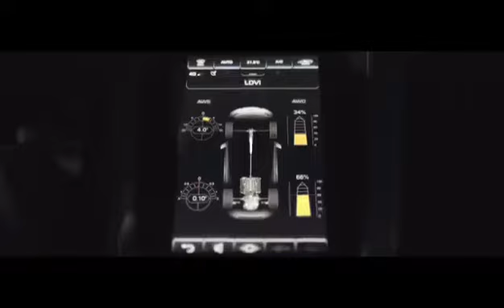МАТРИЦА НА 1000000$ 💜💸💰СтеллаМарс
Реквизиты банковской карты: 💳Карта Приорбанка VISA 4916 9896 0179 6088   SVIATLANA MARTSYNIAK  12/23
Карта БЕЛАРУСБАНКА 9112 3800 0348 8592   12/25
Подойдет ЛЮБАЯ СУММА.

*** ЛИЧНЫЙ ПРИЕМ. Как записаться. На чем гадаю. Как все происходит.
 Личная помощь – г. Минск
*** ДИСТАНЦИОННЫЙ ПРИЕМ. Как происходит и что нужно
 Дистанционная помощь – весь мир через телефон, вайбер.
ВНИМАНИЕ! БЕСПЛАТНЫЕ ВОПРОСЫ ЗАКРЫТЫ!

МОИ КОНТАКТЫ – ТОЛЬКО ДЛЯ ОБРАЩЕНИЙ ЗА ПЛАТНЫМИ УСЛУГАМИ! ТОЛЬКО СМС! НЕ ЗВОНИТЬ!
*КОНТАКТЫ ЧЕРЕЗ СЕКРЕТАРЯ-РЕФЕРЕНТА: *
С глубоким уважением, Стелла.

 Потомственная прорицательница и ясновидящая в пятом поколении. Удивительные способности и знания, достались Стелле по наследству. Снятие порчи, сглаза, родового проклятия, приворотов, отворотов, устранение колдовства, магическая защита, защита от зомбирования, очищает ауру от негатива, избавляет от венца безбрачия, возвращает любимого человека, полностью восстанавливает утраченные отношения, восстанавливает семьи, оживляет охладевшие чувства, Стелла ставит защиту от измен, избавляет от одиночества, проводит обряды на счастливый брак, делает коррекцию судьбы.
Стелла проводит очень серьезные и сложные обряды, чтобы решить проблемы людей и помочь им в сложных ситуациях! Не тратьте, пожалуйста, время впустую и не отбирайте его у других людей, которым действительно очень срочно нужна помощь!
Результаты индивидуальны для каждого человека и зависят от различных факторов, в том числе и от Вашего желания и решимости.
СКАНИРОВАНИЕ И ДИАГНОСТИКА ПО ФОТО.
ОБРАЩАЙТЕСЬ, СТЕЛЛА ОБЯЗАТЕЛЬНО ВАМ ПОМОЖЕТ ДАЖЕ ТАМ, ГДЕ ДРУГИЕ МАГИ БЕССИЛЬНЫ!!
СТЕЛЛА БЕРЕТСЯ ЗА САМЫЕ СЛОЖНЫЕ И ЗАПУЩЕННЫЕ СЛУЧАИ!
Внимание!! Количество людей, которым Стелла помогает в день, строго ограничено!!
ПОСПЕШИТЕ!! ЧТОБЫ УСПЕТЬ РАЗРЕШИТЬ СВОЙ ВОПРОС!!